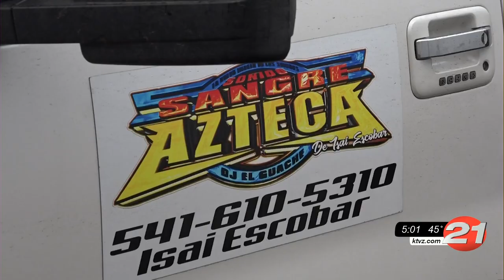Redmond police recover stolen trailer, but more than $25,000 worth of DJ equipment gone